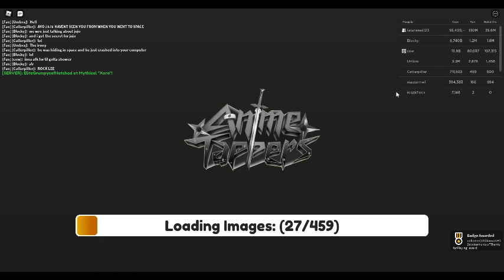Anime Tappers : Using Tons Of Codes and Playing For A Bit : With fatahmed and Moonplays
Game
Going to pay for my otters that were taken care of in RH.